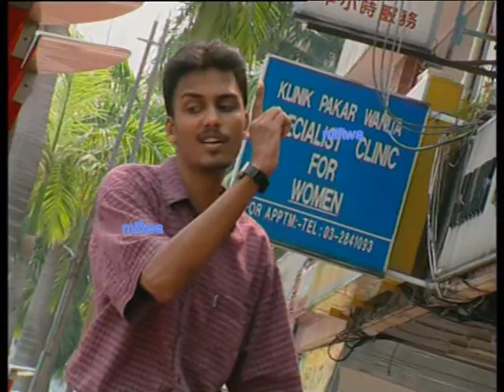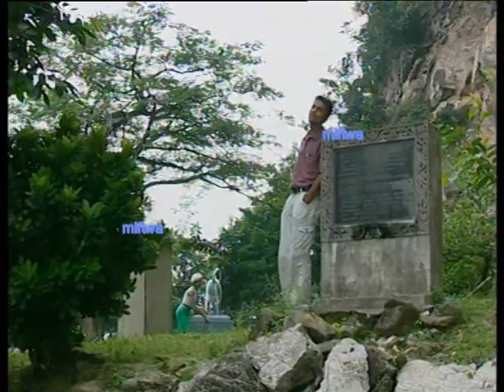MALAYSIAN TALENTS FLASHBACK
MALAYSIA KALAINGARKAL FLASHBACK